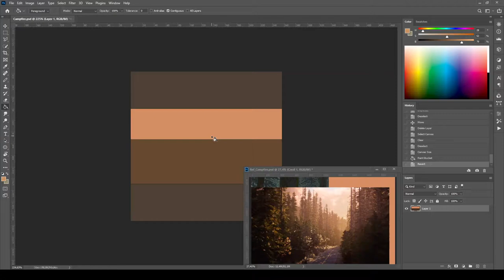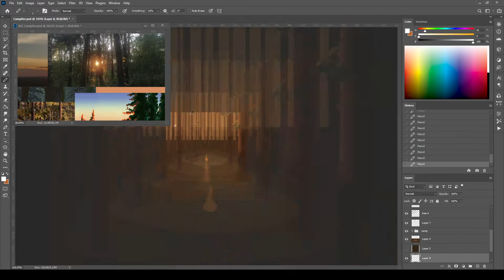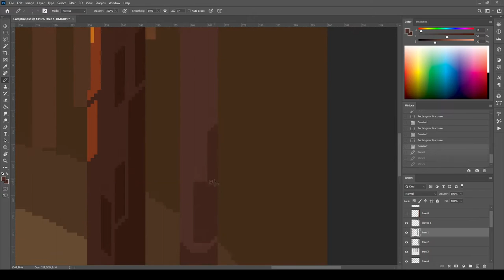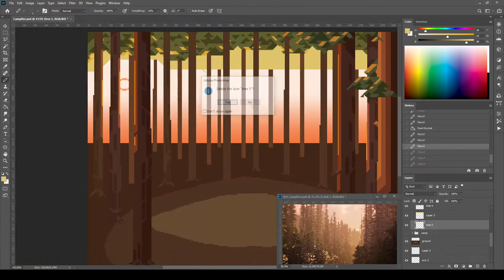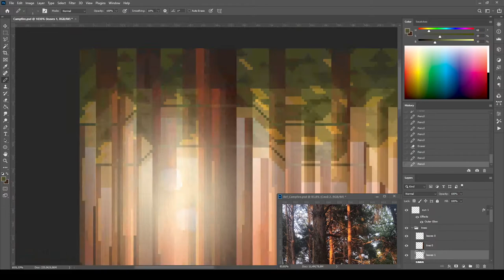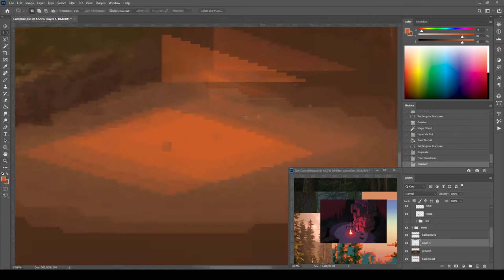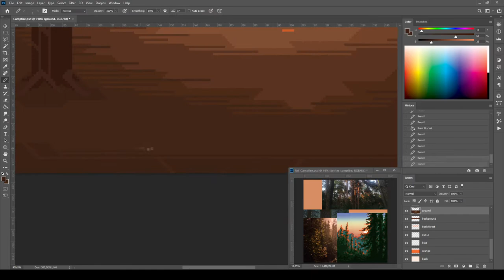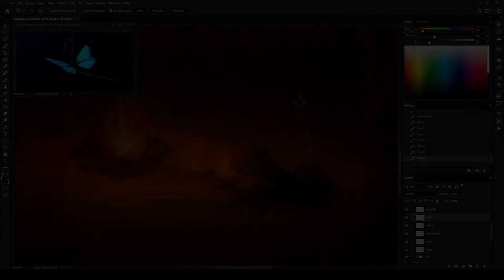Campfire | Speedart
Art inspired by Life is Strange games.

0:00 - 6:00 Into The Woods
6:00 - 13:20 Blood Brothers
13:20 - 16:24 Blackwell Academy
by Jonathan Morali.